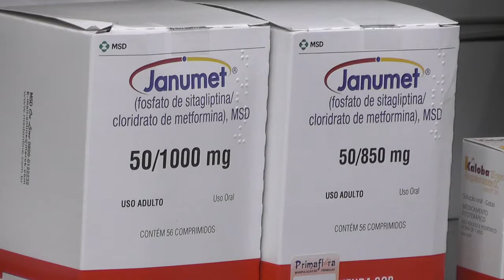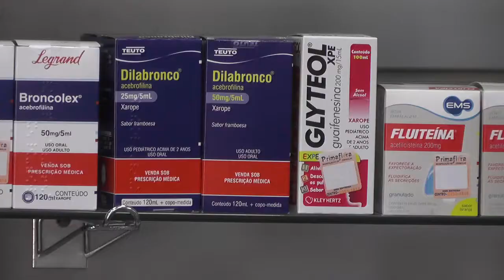HIPOCONDRÍACOS E OS VÍCIOS DA AUTOMEDICAÇÃO 28.08.18